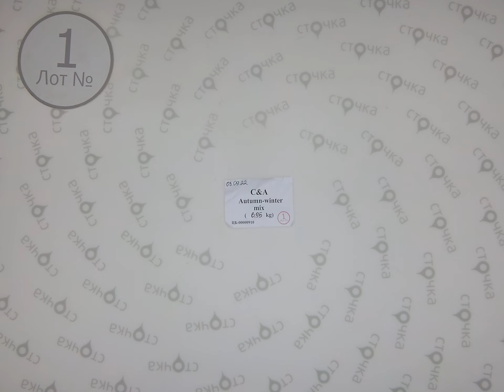C&A Autumn-winter mix 1,Цена за кг: 12.53 евро ,сток одежда оптом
C&A Autumn-winter mix (лот№ 1 )
Микс женский и мужской (сток)
Сезон: Демисезон
Страна: Германия
Цена за кг.: 12.53 евро
Вес мешка, кг.: 6.95
Цена за мешок: 87.09 евро